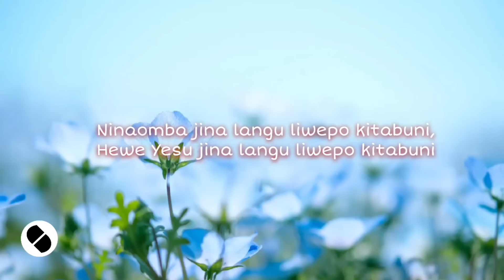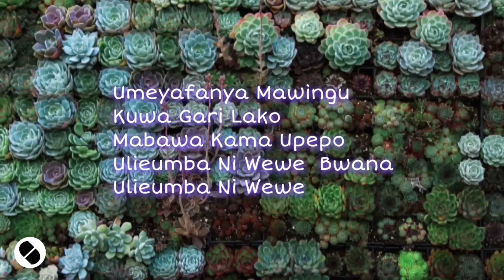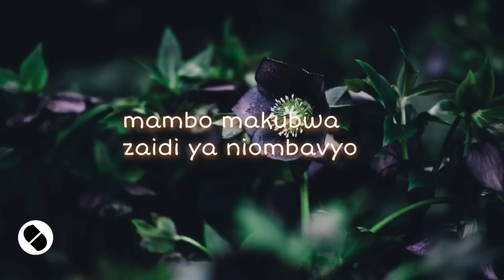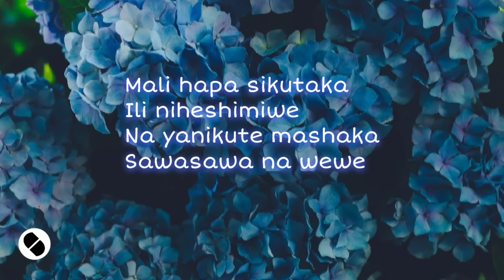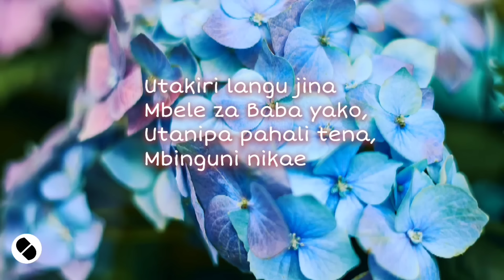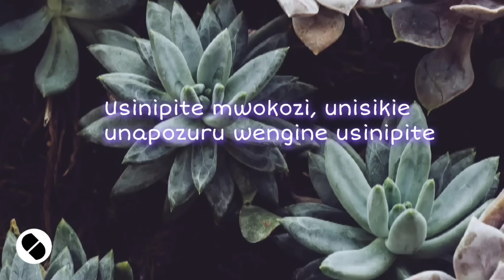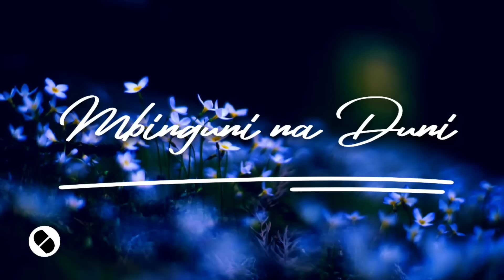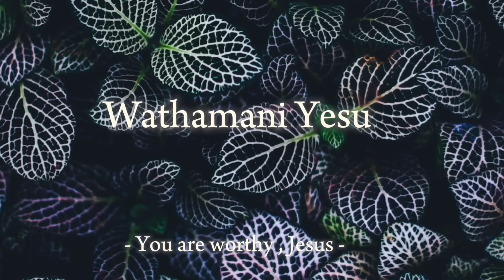NYIMBO ZA KUABUDU/SWAHILI WORSHIP SONG WITH LYRICS NONSTOP 2024 VOL.05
Swahili heaven Worship;
.."Bwana ndiye Mchungaji wangu sito pungukiwa na Kitu"..

Download and listen on all digital platforms;